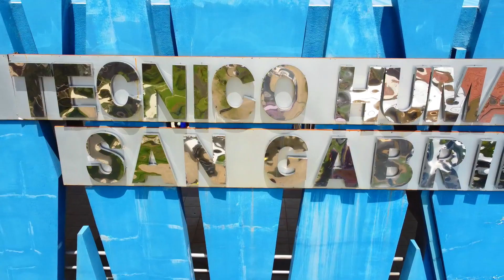Promoción 2022 IV CENTENARIO (Presentacíon)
Produccion y Edición: Elias Ramos
contactos: 71468374